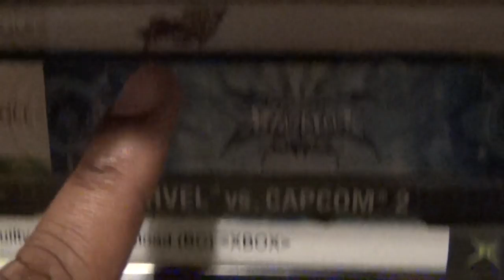Friday Night Fisticuffs - Inflatality